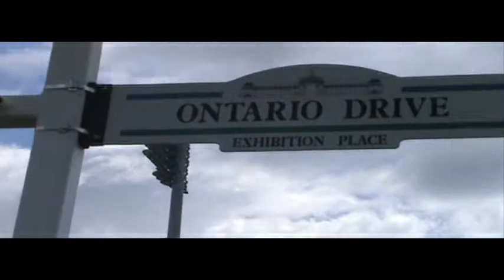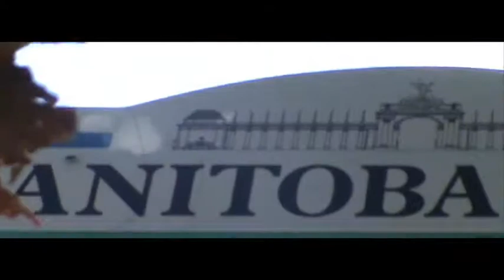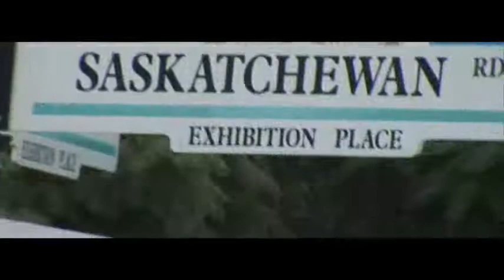My walking trip to Saskatchewan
My quick walk to Saskatchewan